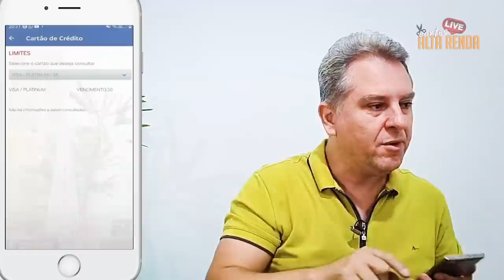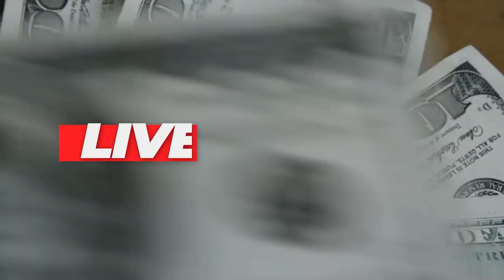💳DÍVIDA CADUCA DE 5 ANOS | PAGAR OU NÃO PAGAR? TEREI CRÉDITO NOVAMENTE APÓS 5 ANOS DE DÍVIDAS?